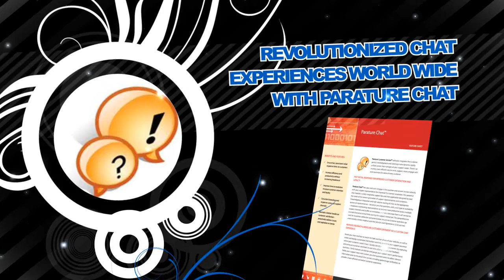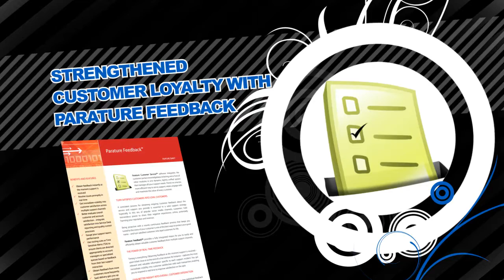ParaFest '10 - Kickoff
ParaFest - Parature Users' Conference
May 4-6, 2010
HardRock Hotel and Casino - Las Vegas